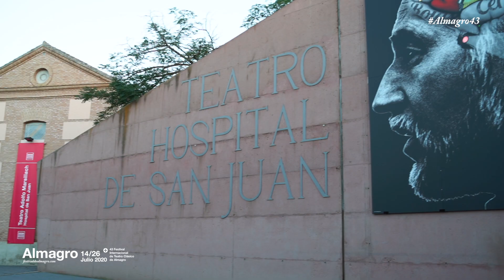🎭Programación CNTC en el Festival de Almagro🎭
La Compañía Nacional de Teatro Clásico llega al 43º Festival de Almagro con dos estrenos y dos coproducciones.

Lluís Homar, director de la CNTC, nos habla de ello.